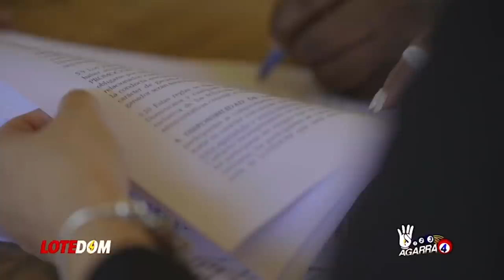Grave Revelación Hecha Por El Presidente: ¡La Confesión Que Alegra Opositores Y Preocupa Al PRM!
¡Que Privilegio: ¡Plumita El Delincuente Más Buscado Recibe Ultimatún Del Propio Luís Abinader!Plumita se ha hecho más famoso de la cuenta y ha logrado lo que muchos dominicanos desearían: que el propio Presidente le dirija la palabra!